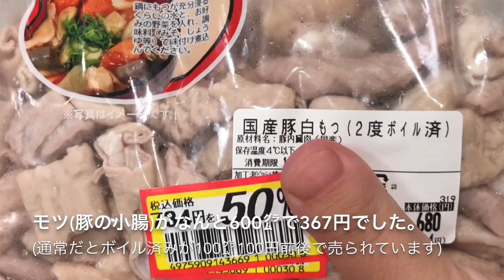【本日の肉つまみ】＃９ ローソンのホルモン鍋を再現してみた【お手軽】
最近ローソンの冷凍ホルモン鍋（甘辛く味の染みたホルモンが最高に酒に合う）にハマりました。これをなんとか家でできないものか・・・と思い、今回再現してみました。ボイル済みホルモンは100g100円程度で買えるので、家で作れば本家の半額以下で作れます。煮込む時間によって味の濃さも変わってくるので、そこら辺はお好みで調整してみてください。本物に倣ってアルミ鍋で作れば良かったかも？